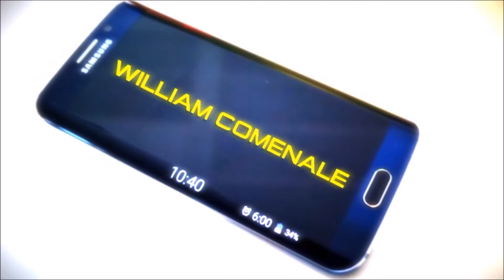VERDADES QUE NUNCA VÃO TE CONTAR! 10/26